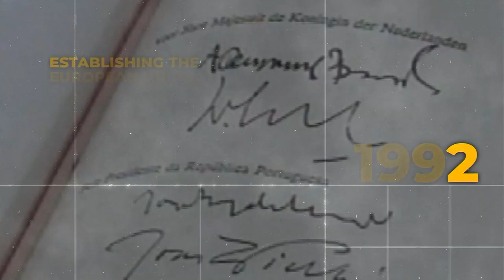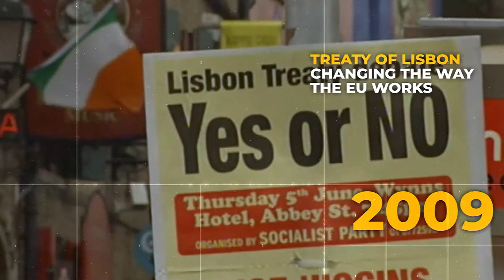70th Anniversary of the Treaty of Paris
The 18 April 2021 marks the 70th anniversary of the signature of the Treaty establishing the European Coal and Steel Community (ECSC). In 1951, France, Germany, Italy and the Benelux countries, were brought together in Paris to sign the Treaty, which would then enter into force in 1952. Its purpose was to create interdependence in coal and steel so that one country could no longer mobilise its armed forces without others knowing. This eased distrust and tensions after WWII.